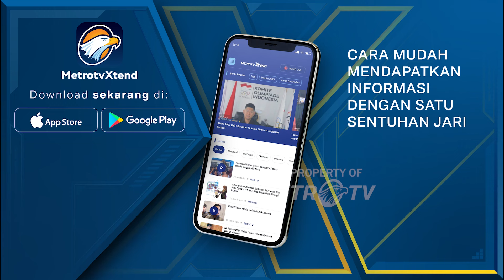Daftar Lengkap 8 Negara di Perempat Final Euro 2024 dan Jadwal Pertandingan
MetroTV, Delapan negara telah dinyatakan lolos ke perempat final Euro 2024. Belanda dan Turki menjadi dua tim terakhir yang memperoleh tiket. Laga Austria melawan Turki menjadi penutup babak 16 besar turnamen pada Rabu (3/7) dini hari WIB.